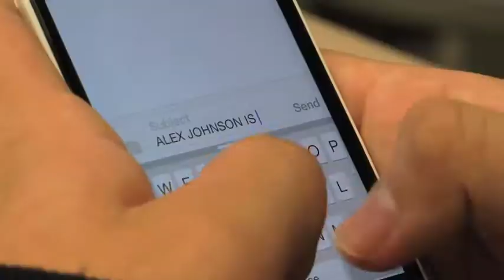Hillside HS 2015 NJ High School Film Challenge Jonathan Diplan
Hillside High School's comedy entry in the NJHS film challenge 2015